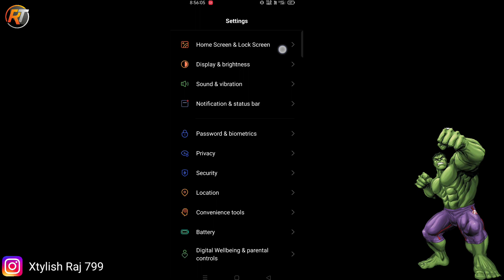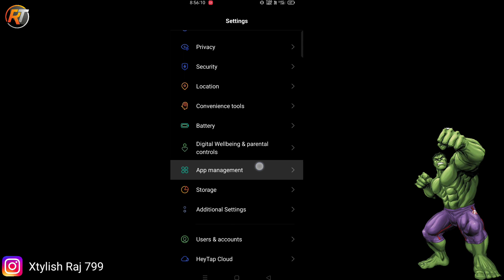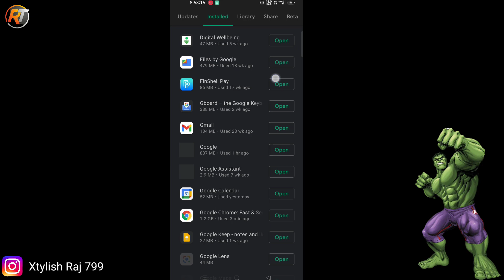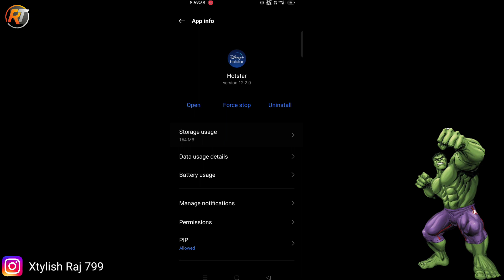Can't Install App Play Store!! Can't Update App Play Store Problem Solved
/CL3Z5eYp3..